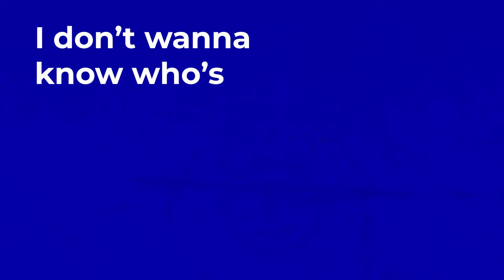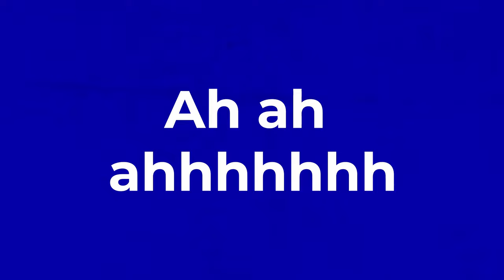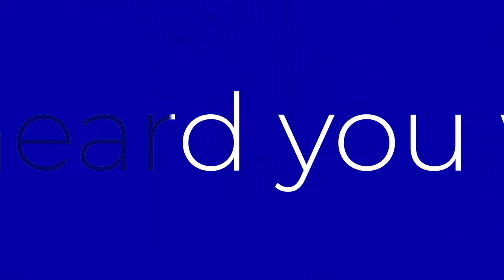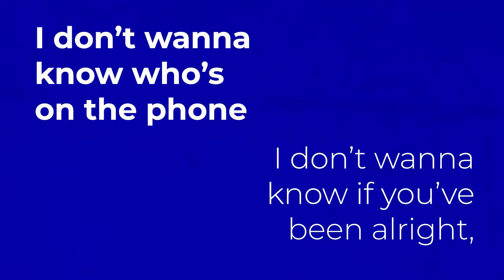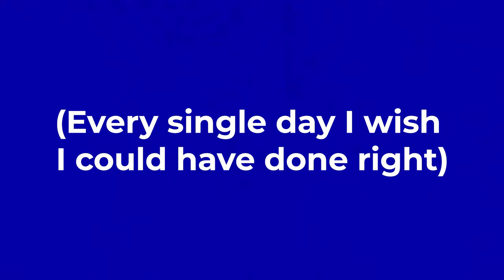Bluehost - Goodbye 2 Me (Lyric Video)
CREDITS BELOW

video by: Raymundo Gómez Canseco